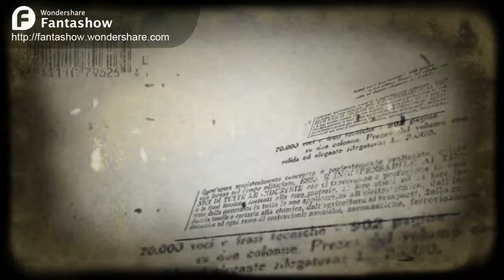Warrior. (Description!!)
I totally dedicate this video to my kitten (COLBY!) and my new nintendog, Gaylord :') love you guys so much.
Okay, so sorry about uploading another video with this song XD I love this song waay too much! =^@w@^= (-- what xD Lol it's a cat that saw a vampire, PROBLEM?! XD Well yeap.
this took WAAAY too long to upload O__O 17 flipping minutes *-* okay so yerp bye

song; warrior
artist; ke$ha

DERP